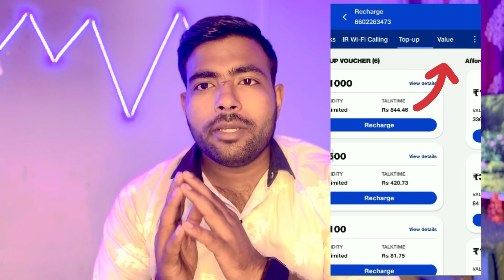84 दिन का Recharge बस ₹395 में / Unlimited 5g Data 3 month के लिए / Smart Tech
Hello Dosto Aap ka Hamare YouTube channel //Smart Tech// par bahot bahot swagat hai

Is video me may apko btaunga ki
ap 395 ₹ me jio ke sim me 84 din ke liye unlimited calling , 6gb data or 5g unlimited data
to jaldi jaldi Jake recharge kre or or is offer ka maja le

Video pasand aye to Video par like comment share jaroor se kre or isi tarike ke or bhi usefull video ko dekhne ke liye channel ko  subscribe kr le or Ghanti Dabana na bhule